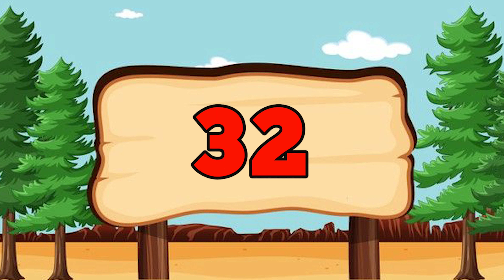Counting | 1 to 50 Number | English Number | Ginti | 123 | One Two Three | Numbers | Math Pre Class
Counting | 1 to 50 Number | English Number | Ginti | 123 | One Two Three | Numbers | Math Pre Class ginti number #123

Ginti: Revealing the Secret Behind the Numbers

In this video, we're going to teach you how to say "Counting Stars | Counting | Counting 1 to 100" in Hindi.

गिनती
1 se 100 tak ginti
ginti in hindi
100 tak ginti
ginti video
ginti ginti
ginti hindi mein
1 se 100 hindi mein padhe
ek se sau tak ginti
ginti pahada
गिनती गिनती
100 तक गिनती
counting stars
counting
ginti padhne wala
ginti nahi aati meri maa ko
ginti dikhaiye
ginti 1 2 3
ginti wala
numbers kidstv123

| Thanks |